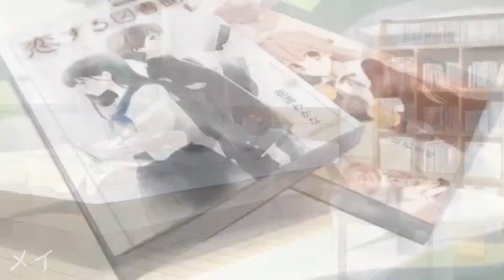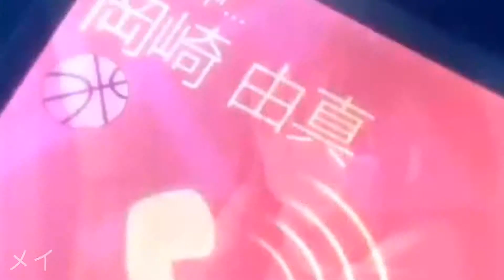ROSES [ Yuri Multifandom AMV ] Juice Wrld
Ohayo ~